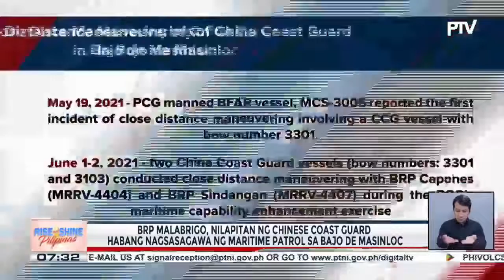BRP Malabrigo, nilapitan ng Chinese coast guard habang nagsasagawa ng maritime patrol sa...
BRP Malabrigo, nilapitan ng Chinese coast guard habang nagsasagawa ng maritime patrol sa Bajo De Masinloc